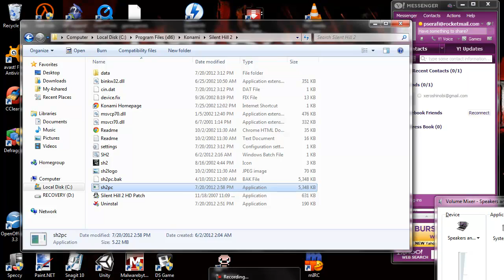Silent Hill 2 Recording Test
The game ran fine, the recording is jittery though.